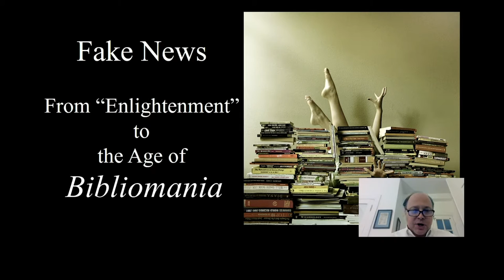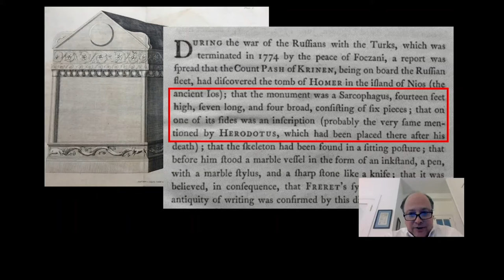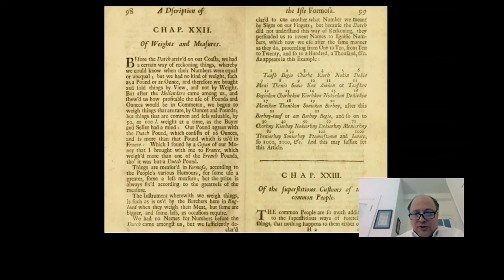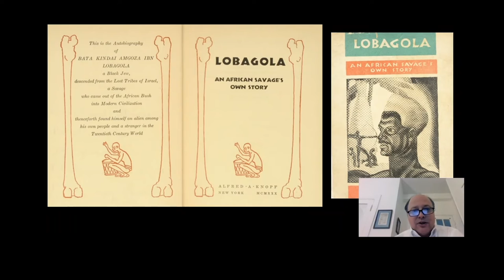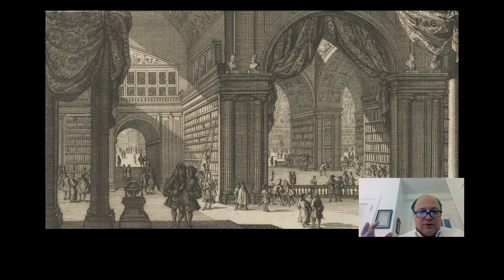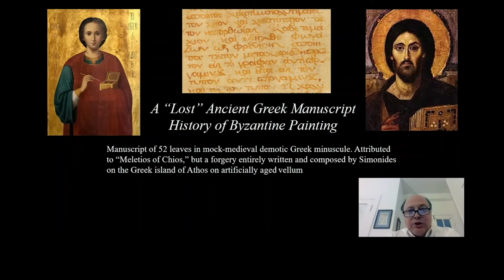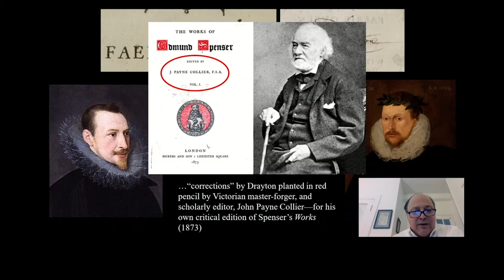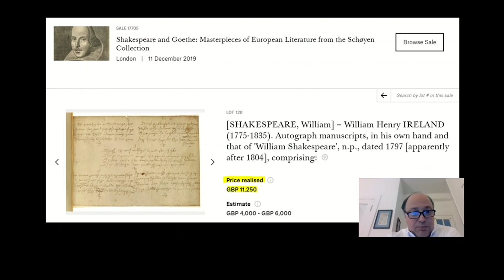Session 4: Fake News: From the Flood to the Apocalypse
Join Earle Havens, PhD, the Nancy H. Hall Curator of Rare Books & Manuscripts at the Sheridan Libraries, on an exploration of "fake news" throughout history. This mini-course will draw upon the riches of JHU’s own Bibliotheca Fictiva—the world’s premier rare book and manuscript collection dedicated to literary forgery across the millennia. to learn more.